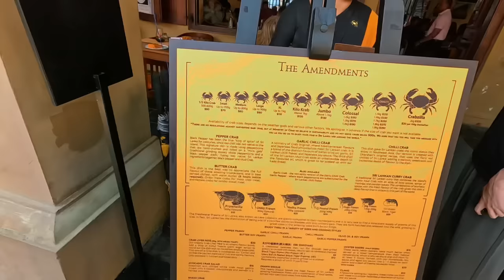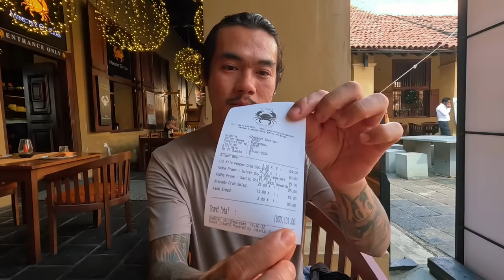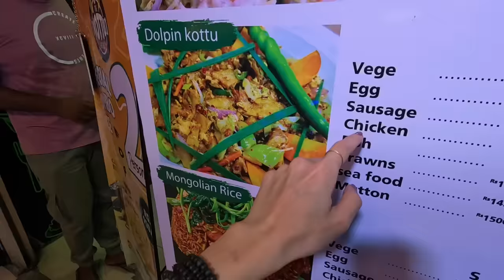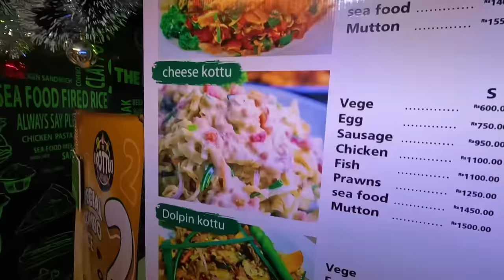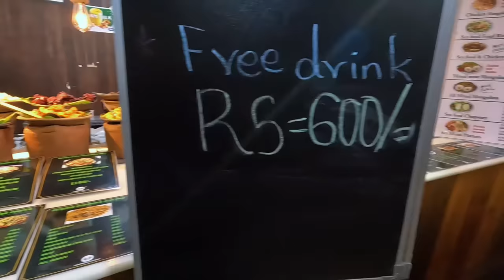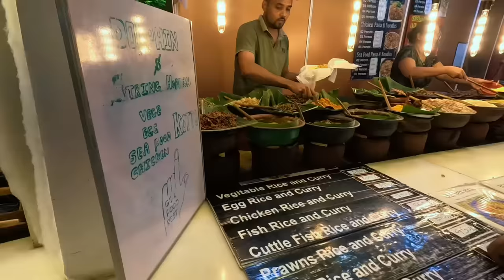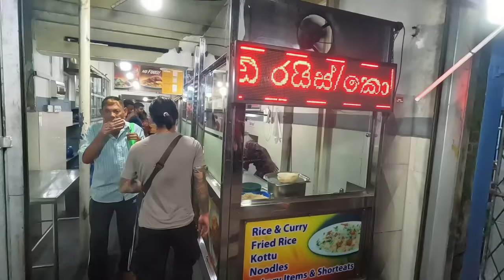CHUYẾN THAM QUAN ẨM THỰC ĐỈNH CAO - Sri Lanka 🇱🇰 sau 1 năm vỡ nợ có cuộc sống như thế nào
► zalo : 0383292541